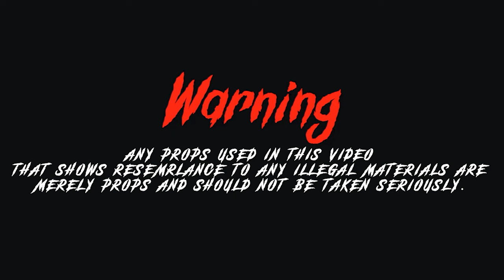Ron3x - Intro [Shot By @beatsbyjayfilms ]